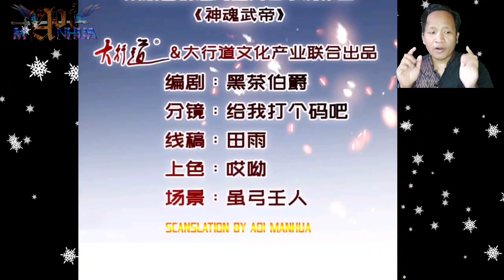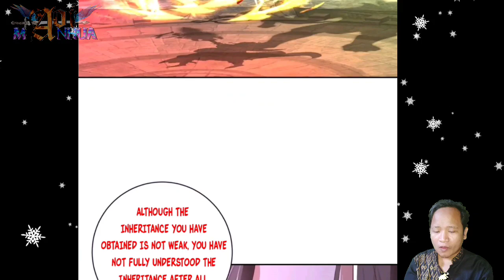Xuan Wu And White Tiger Inheritance ™ Heavenly Spirit Martial King Chapter 340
COPYRIGHT / LICENSING